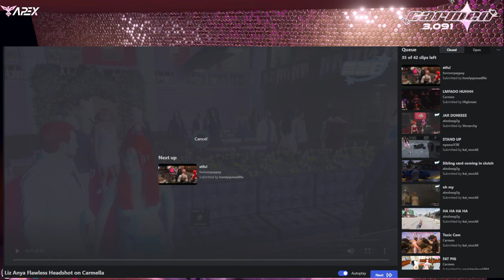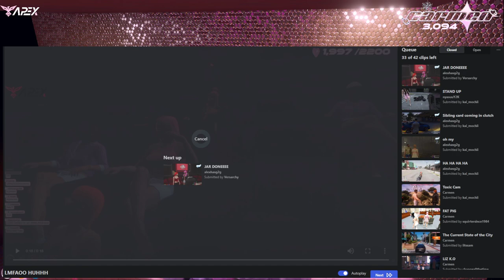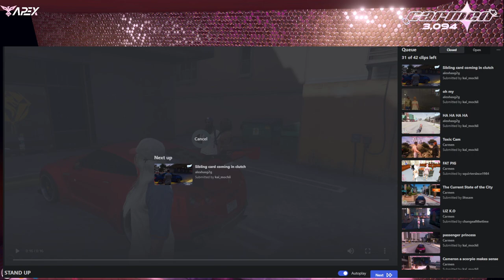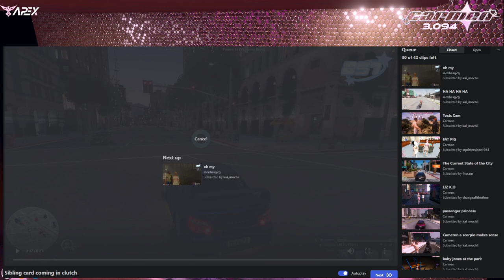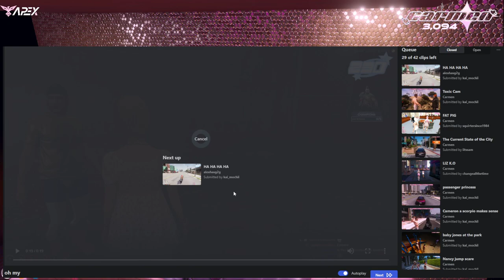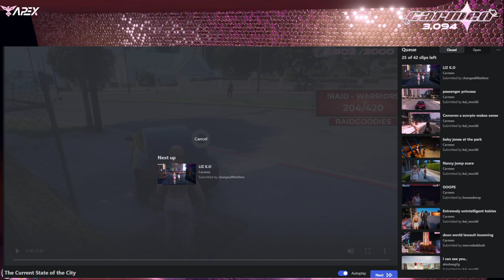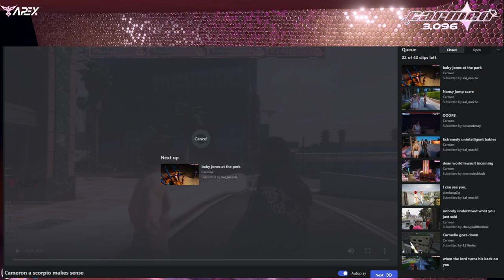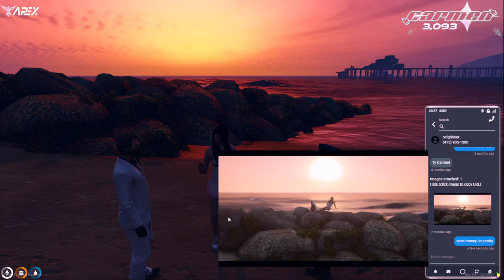CARMELLA FINDS TROUBLE... // NOPIXEL !PC